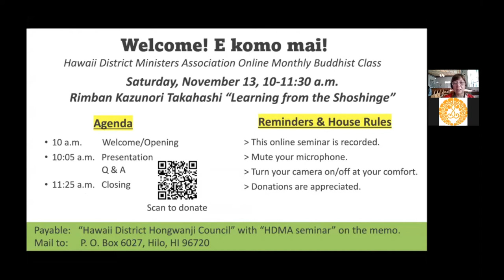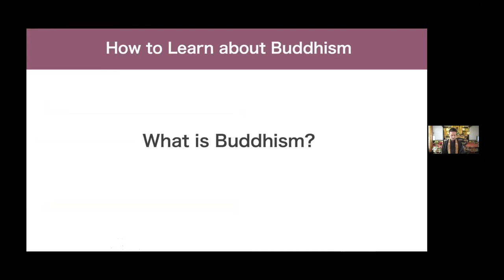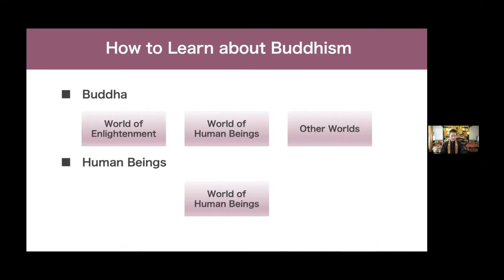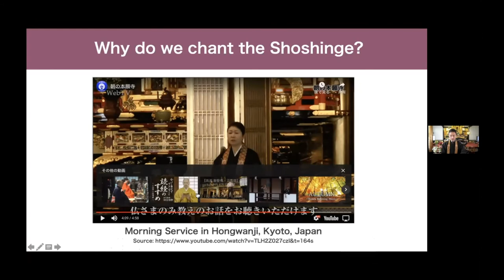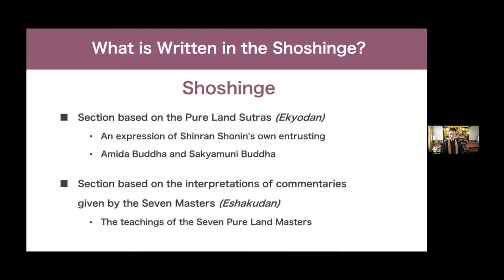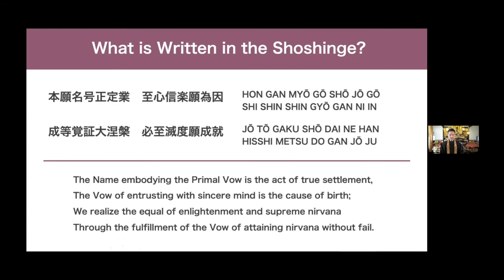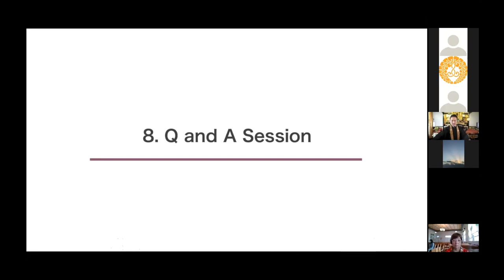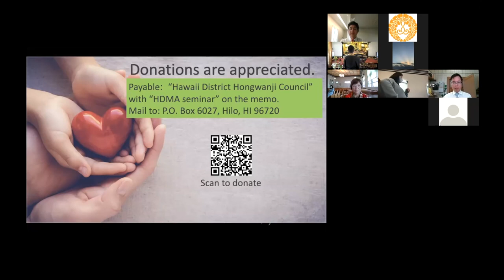Buddhist Education Class: Learning from the Shoshinge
Guest Lecturer:  Rimban Kazunori Takahashi, Honpa Hongwanji Hilo Betsuin

0:00  Introduction
2:44  Purpose of the Lecture
7:13  How to Learn about Buddhism?
26:27  What is the Shoshinge?
31:39  Why do we Chant the Shoshinge?
40:15  What is Written in the Shoshinge?
1:04:40  Conclusion
1:09:25  Q and A Session

The Hawaii District Ministers Association consists of 13 Hongwanji Buddhist Temples on Big Island. We belong to the Jodo Shinshu tradition and we are one of the 5 districts of the Honpa Hongwanji Mission of Hawaii.

For the Buddha Dharma, please consider making a donation to the Buddhist Education. (Please select "Big Island District")

Online Monthly Buddhist Education Seminars
Registration:

For the Buddha Dharma, please consider making a donation to the Buddhist Education.
(Please select "Big Island District")